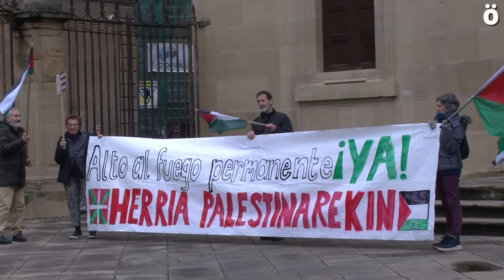BDZk Iruñeko katedralan pankarta bat zintzilikatu du genozidioa salatzeko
Gaur goizean, BDZk pankarta bat  jarri du Iruñeko katedralaren dorre batean Israel Gazan egiten ari den genozidioa salatzeko.